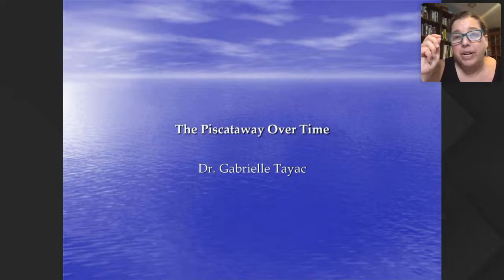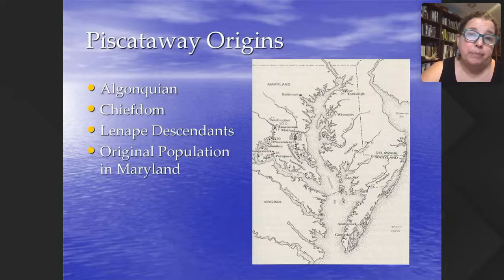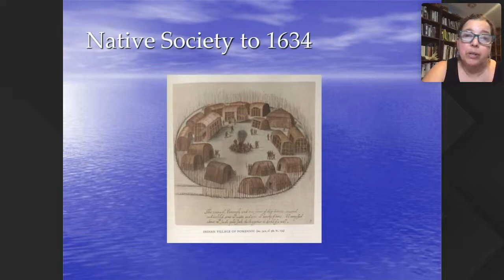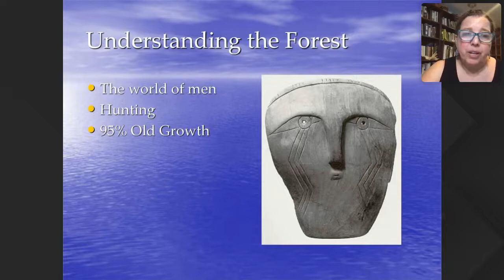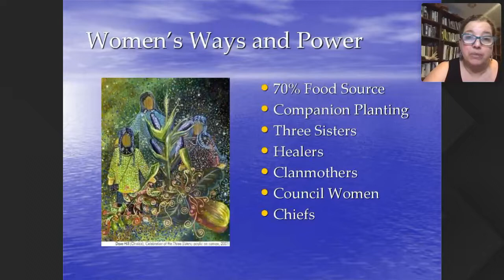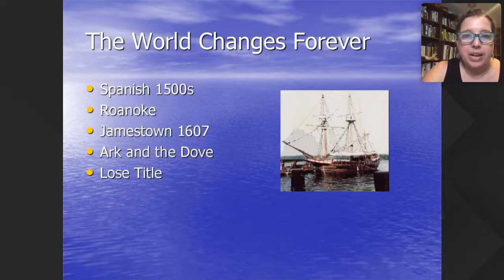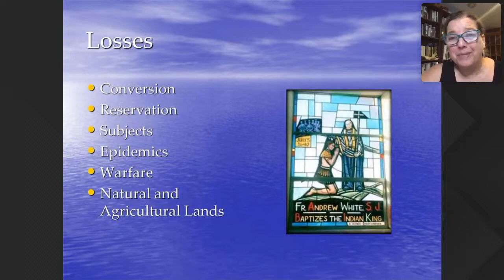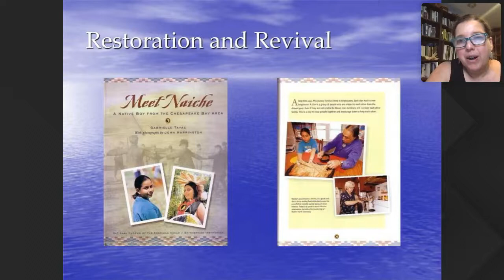Return to a Native Place: Native People of the Chesapeake Region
“Return to a Native Place” exhibition focuses specifically upon the Algonquian peoples of the Chesapeake region. –what is now Washington, D.C., Maryland, Virginia, and Delaware– the discussion will examine the continued Native presence in the region and provides an overview of the history and events from the 1600s to the present that have impacted the lives of the Nanticoke, Powhatan, and Piscataway tribes.
Dr. Gabrielle Tayac, a member of the Piscataway Indian Nation, is an activist scholar committed to empowering Indigenous perspectives. Gabi earned her Ph.D. and M.A. in Sociology from Harvard University, and her B.S. in Social Work and American Indian Studies from Cornell University. Her scholarly research focuses on hemispheric American Indian identity, multiracialism, indigenous religions, and social movements, maintaining a regional specialization in the Chesapeake Bay. Gabi served on NMAI’s staff for 18 years as an educator, historian, and curator. She engages deeply in community relationships and public discourse. She is now an Associate Professor of Public History at George Mason University.

​​​​​​​This event is made possible by the generous support of Destination Southern Maryland (Southern Maryland Heritage Area), the Maryland Heritage Area Authority, and Maryland Humanities.